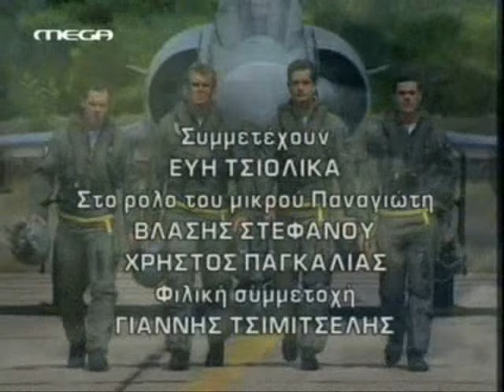Αέρινες Σιωπές @ Τζώνης Θεοδωρίδης (Μέρος 1ο)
Η ΙΣΤΟΡΙΑ ΤΟΥ ΘΑΝΟΥ ΚΑΙ ΤΗΣ ΑΝΝΑΣ (ΜΕΡΟΣ 1ο)
ΑΠΟ ΤΗΝ ΣΕΙΡΑ ΤΟΥ MEGA "ΑΕΡΙΝΕΣ ΣΙΩΠΕΣ" 3ος ΧΡΟΝΟΣ ΜΕ ΤΟΥΣ ΣΩΚΡΑΤΗ ΑΛΑΦΟΥΖΟ,ΜΑΡΙΟ ΑΘΑΝΑΣΙΟΥ,ΤΖΩΝΗ ΘΕΟΔΩΡΙΔΗ,ΕΛΕΥΘΕΡΙΑ ΡΗΓΟΥ,ΕΛΕΥΘΕΡΙΑ ΒΙΔΑΚΗ,ΑΠΟΣΤΟΛΟ ΓΚΛΕΤΣΟ,ΚΑΤΕΡΙΝΑ ΠΑΠΟΥΤΣΑΚΗ Κ.Α